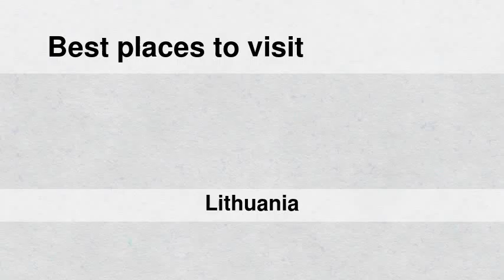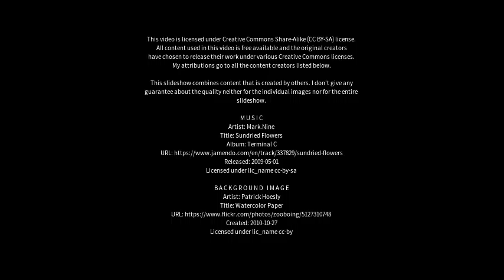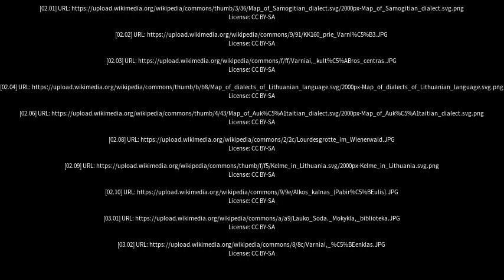Best places to visit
Best places to visit - Varniai (Lithuania) Best places to visit - Slideshows from all over the world - City trips, nature pictures, etc.